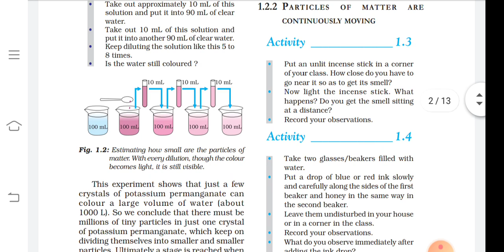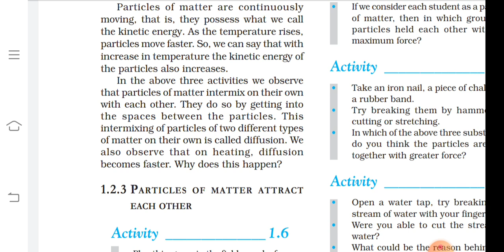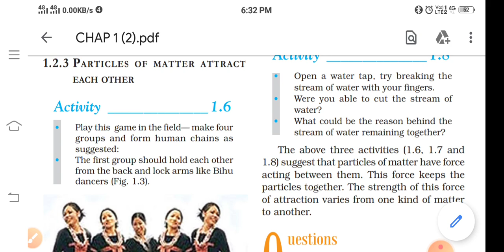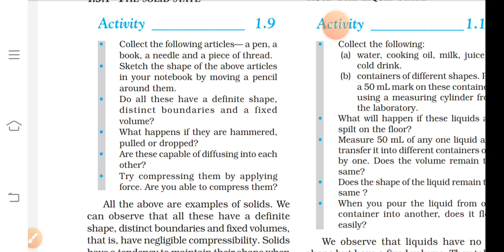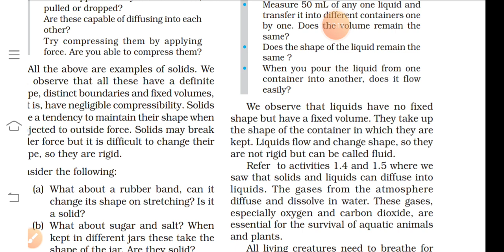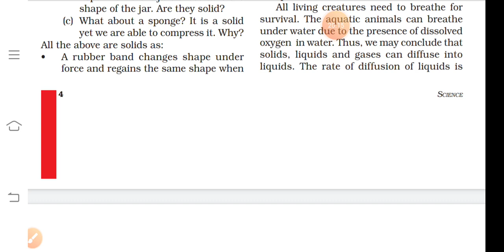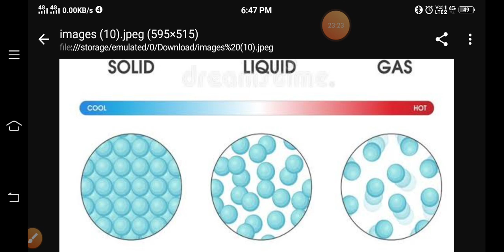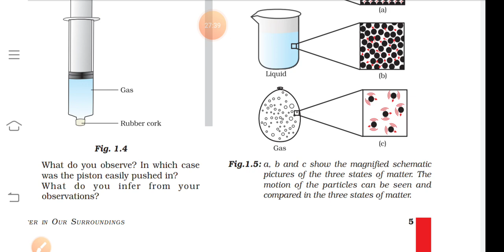Is Matter around us pure or not Part 2 class IX